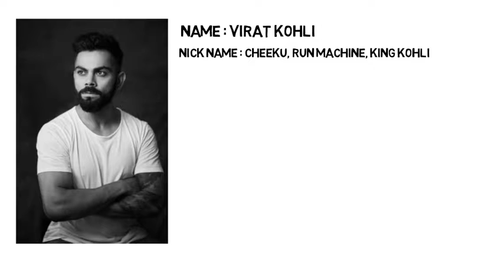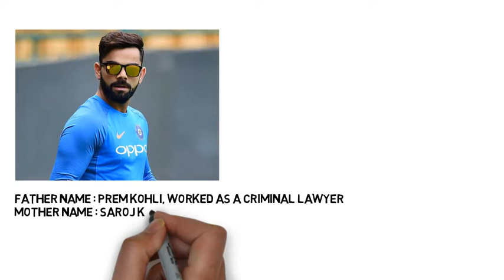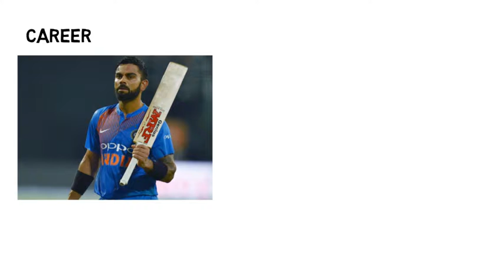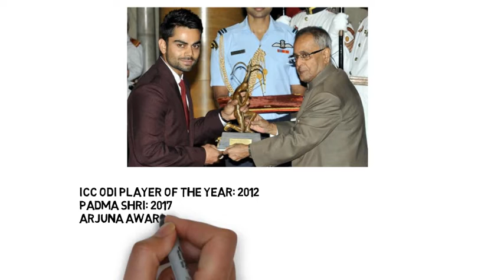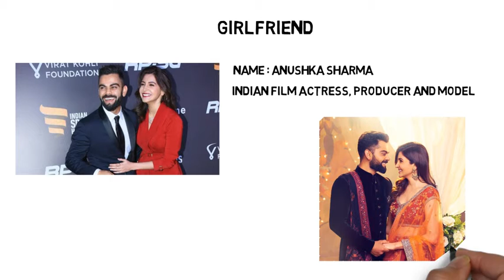Virat Kohli Lifestyle | Virat Kohli Cars | Virat Kohli Bike | Virat House | Virat Kohli Marriage